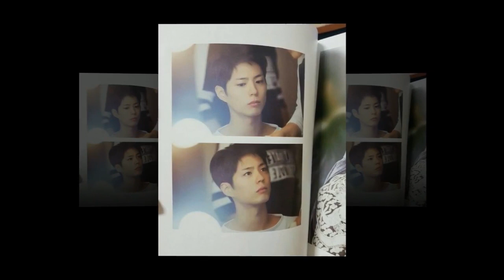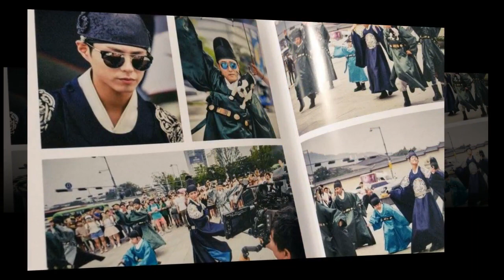190119 Park Bo Gum Incheon airport departure to Hong Kong rice shoot update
190119 Park Bo Gum Incheon airport departure to Hong Kong rice shoot update